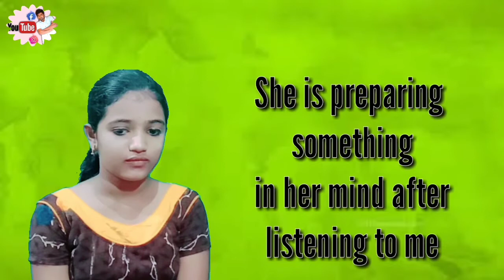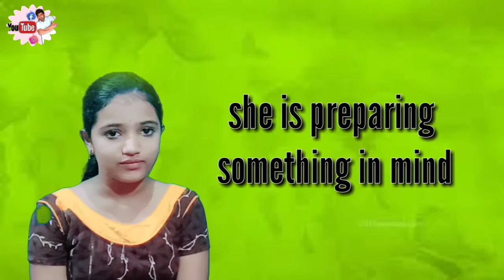ଆପଣ ଙ୍କ ସାଥୀ ମିଛ କହୁଛନ୍ତି କି । How To Catch a Lie। How to Know a Liar। Odisha Abhijeet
michha kuhanti, apananka employee michha kuhanti, apana kahara interview nela bele se michha kuhanti ba apananka samparkiya mane apananku michha kahuchhanti. Kemiti janibe semane kan kahu chhanti. Jane persor anya agare michha kahinki kuhe?. Hueta se aparadhi hoipare ba michha kahiba tara gote hobby. Apananka partner kichhi bhul kama kale se apananka agare michha kahi apananku dhokha deba pain manaru fandi kalpana kari anek katha kuhanti. Apana tanka katha suni biswas kari jaanti ba michha boli bhabi tanka upare sandeha karanti. Kintu apana 100% guarrentee dei paribeni je se apananku michha kahu chhanti na sata kahuchhanti, Aaji ye video dekhiba pare apana samasta nka mind ku read kari paribe o tara fillings bujhi paribe. Tebe aasantu arambha kariba aajira topic. Video jadi bhala lagiba video ku like karantu, share bi karantu.